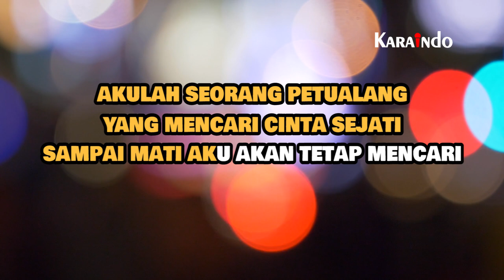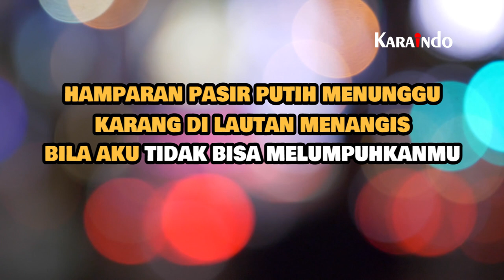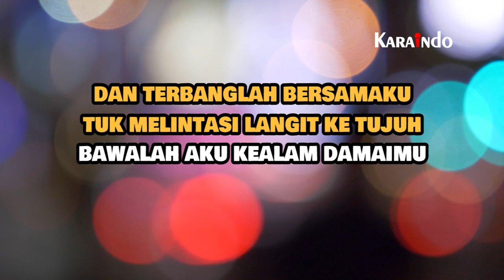Kangen Band - Terbang Bersamaku ( Karaoke Version)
Originaly Song by :

- Title : Terbang Bersamaku
- Artist : Kangen Band
- Songwriter : Dodhy Kangen